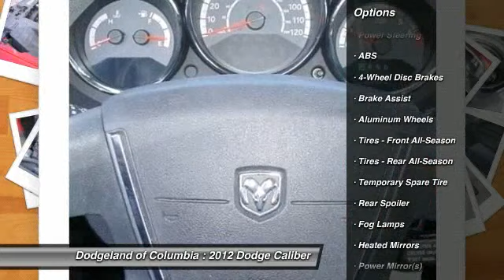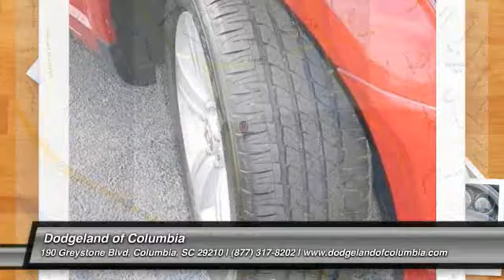2012 Dodge Caliber - Hatchback Columbia SC 321012A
2012 Dodge Caliber

JTs Automotive is a family owned company that started over twenty years ago. Our commitment to our customers and their satisfaction continues long after the sale or service of their vehicles. Come by any of our three dealerships for great customer service.